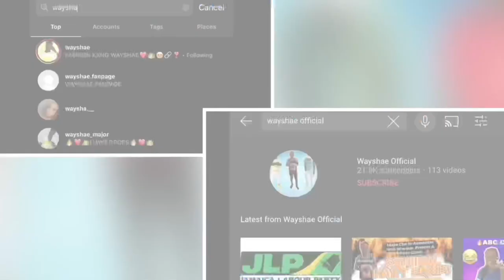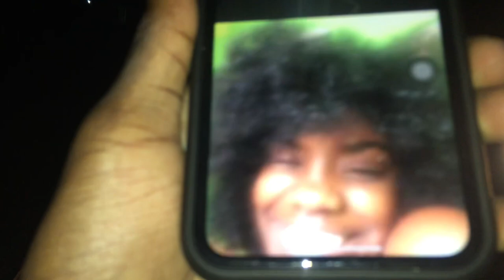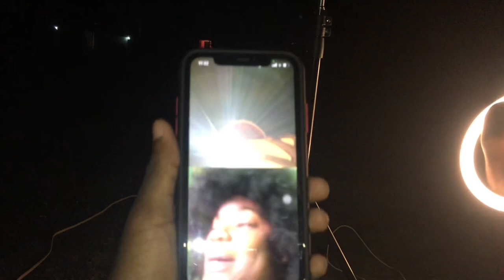Staying On A House Top Near Three Graves For The Night💀😨🙏🏾🌙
HAWT DROPS🔥🔥🔥

Continue to support me as I put in the hard work🔥🐐✔️